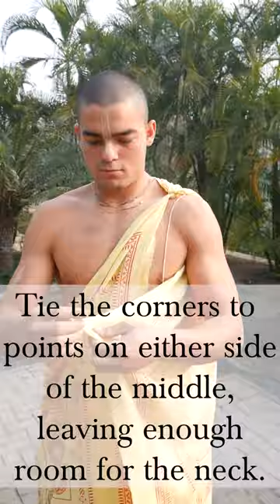Yogi Shirt - How to wear a Yogi-Pata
Bhaktivedanta Academy is an educational institution established by His Divine Grace A. C. Bhaktivedanta Swami Prabhupāda, Founder-Ācārya of the International Society for Krishna Consciousness. The Academy is based in Śrīdhāma Māyāpur, India, and provides education for boys and adult students on the principles of the Vedic gurukula system.

Thank you! Hare Kṛṣṇa!